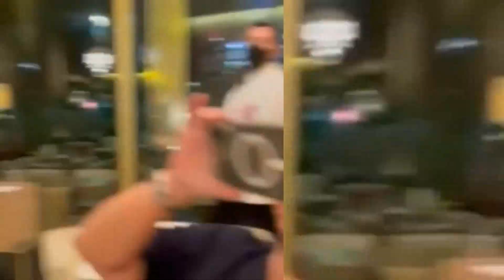Vice Ganda May BONGGANG SURPRISE kay Maricel Soriano|Maricel Soriano NAWINDANG Sa SURPRISE ni Vice!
Vice Ganda May PASABOG Sa Birthday ni Maricel Soriano
Vice Ganda Latest Vlog
Vice Ganda Tiktok
Ion Perez Vlog
Vice Ganda Kumu Live
Ion Perez Battle of Youtubers
Ronnie Alonte and Loisa Andalio
Ronnie Alonte and Loisa Andalio Vlog
Ronnie Alonte and Loisa Andalio Tiktok Viral
LoiNie